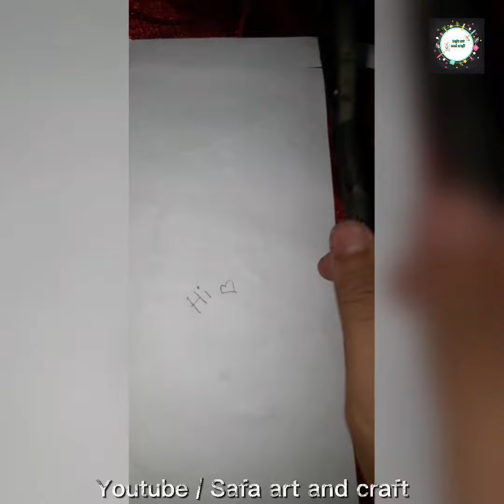Badminton pen making 🏸 | Pen decoration ideas | Safa art and craft